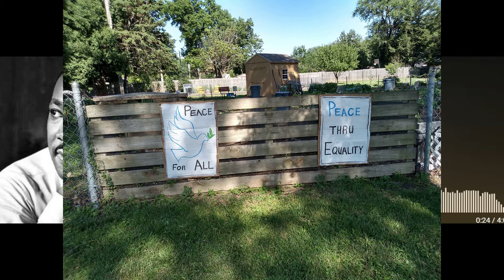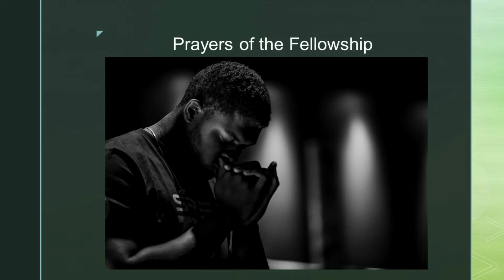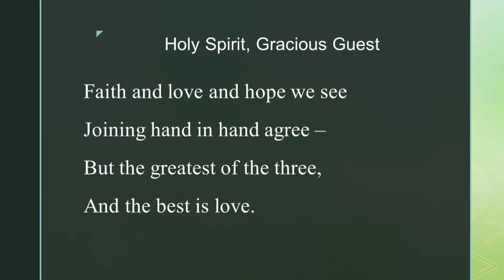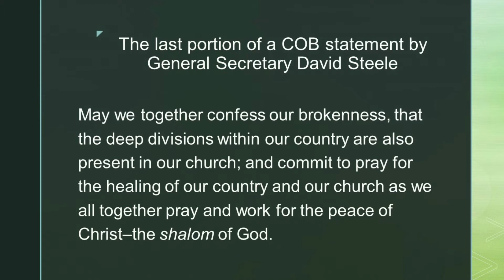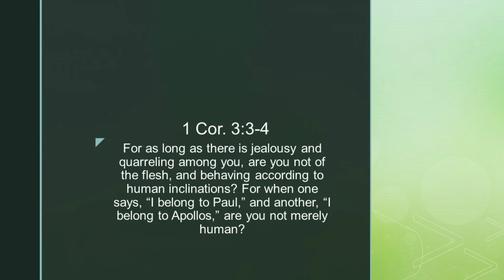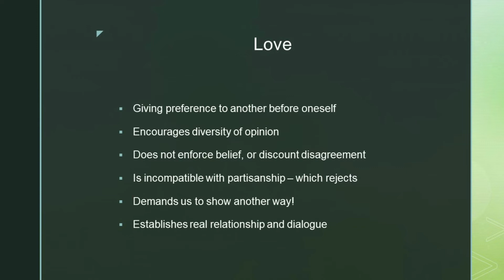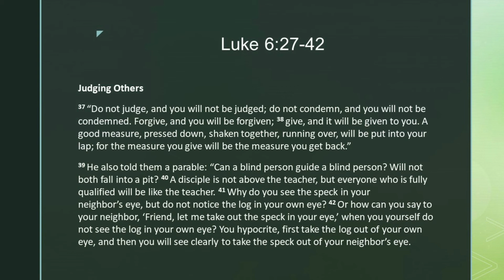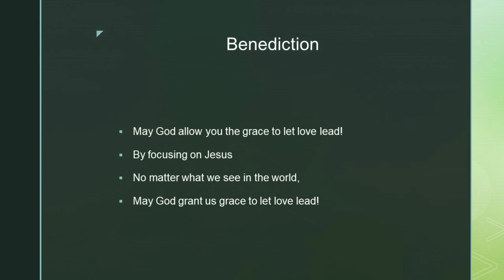Let Love Lead in the Midst of Partisanship - Luke 6:27-42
What does Jesus say about loving enemies and how should we as Christians be responding in such a time as this!
1/17/21 Worship - all music covered by CCLI 1131202